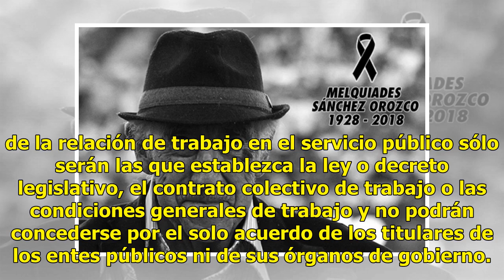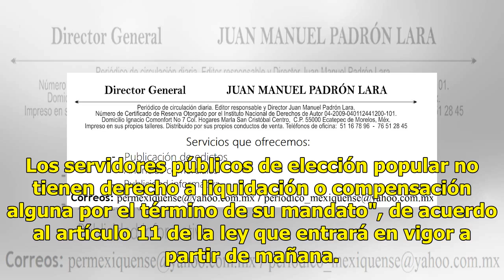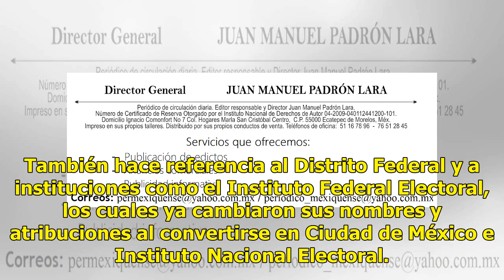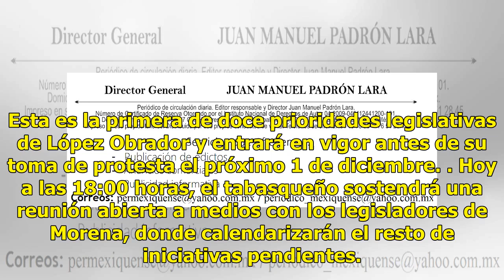AMLO cumple primera promesa de campaña, elimina pensiones y recorta sueldos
Con la publicación de la Ley Federal de Remuneraciones de los Servidores Públicos en el Diario Oficial de la Federación, el presidente electo Andrés Manuel López Obrador cumple con su primera promesa de campaña, respecto a eliminar las pensiones a expresidentes y recortar los sueldos de los altos fu...